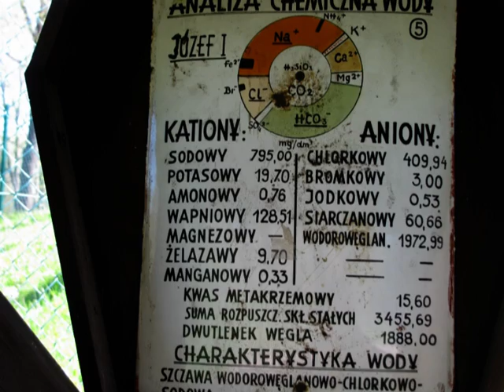WYSOWA -2012-TARNÓW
ZACISZE 2012